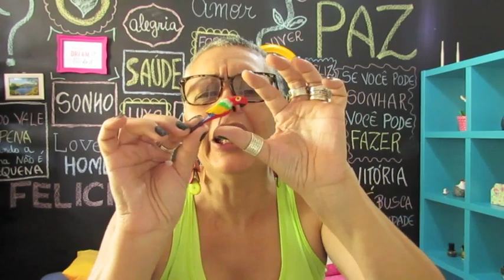Os Presentes de Angela